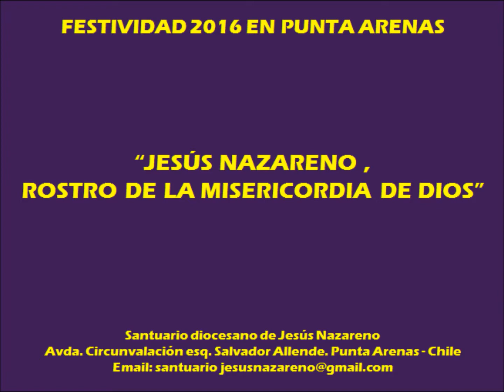JESUS NAZARENO ROSTRO DE LA MISERICORDIA DE DIOS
Festividad de Jesús Nazareno en Punta Arenas. Agosto 2016.